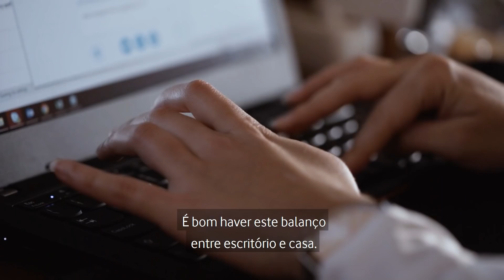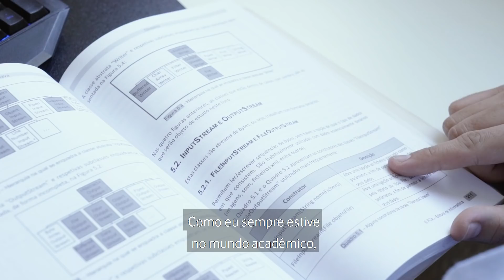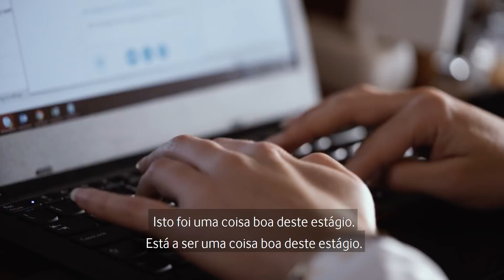Uma nova forma de estagiar | Vodafone Stories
Todos os anos, a Vodafone abre vagas para estágios e, desde 2014, a Empresa já acolheu mais de 300 estagiários. Este ano, apesar da pandemia e de todos os constrangimentos que a mesma implica, a Vodafone decidiu manter o programa, ainda que isso signifique um primeiro contacto com o mundo laboral em regime de teletrabalho. Rita Marques e Martim Viana são dois dos estagiários do Vodafone Youth Internships, e fomos conhecer um dia de trabalho deles nas suas casas, à distância, mas sempre ligados aos colegas e à Empresa que os acolhe.